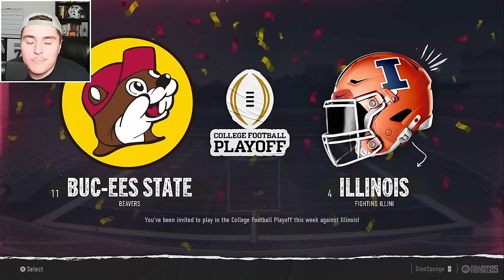I Created a Team of Gas Station Employees in CFB 25!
With state of the art facilities, Buc-ees is bringing the first corporate university to the game! In College Football 25, a new era of football is upon us. NIL is already changing the game but now it's giving Gas Station Employees a second chance to live out their gridiron dreams at Buc-ees University! Witness the College Football 25 Teambuilder Dynasty Rebuild here!